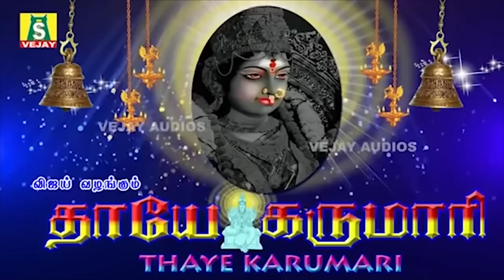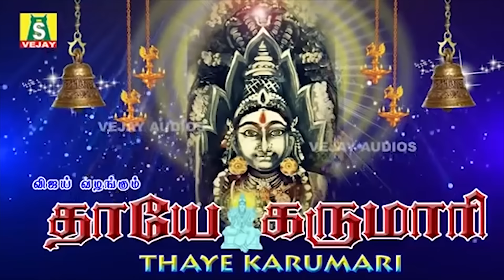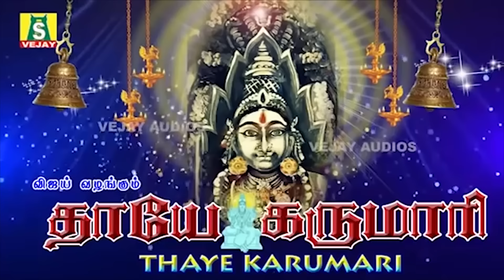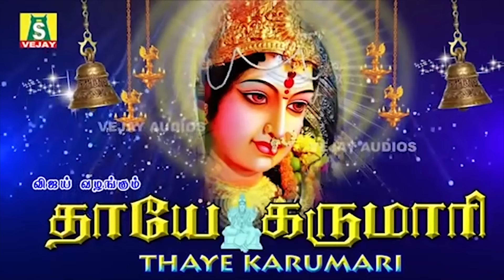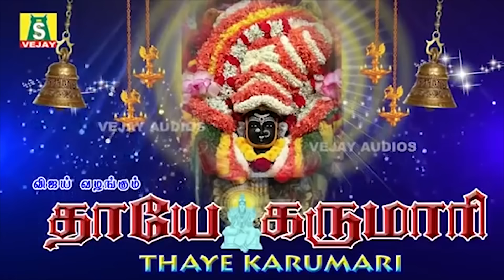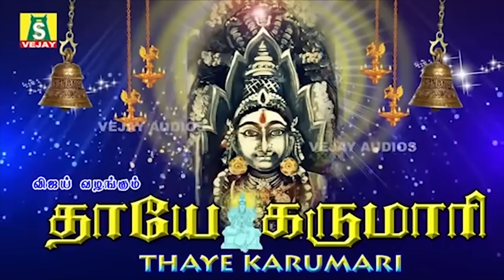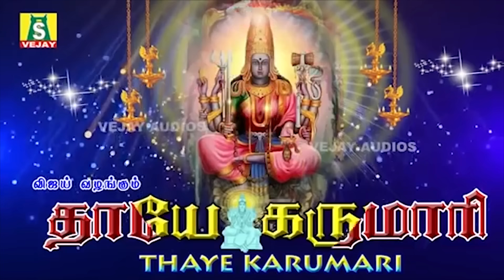வாழ்வில் அனைத்து செல்வமும் பெற தினமும் கேட்கும் அங்காளம்மன் பாடல்கள் அமாவாசை சிறப்பு பாடல்கள்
ANGALAMMAN SIRAPPU PADALGAL SANGARI MALAIARASI
SUNG BY :VEERAMANIDASAN
PRODUCED BY : G.JAGADEESAN